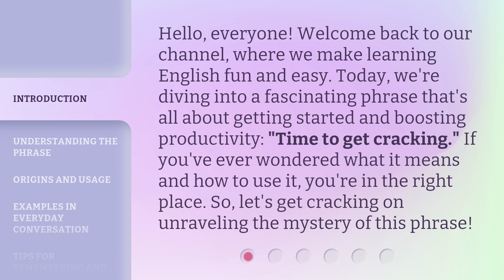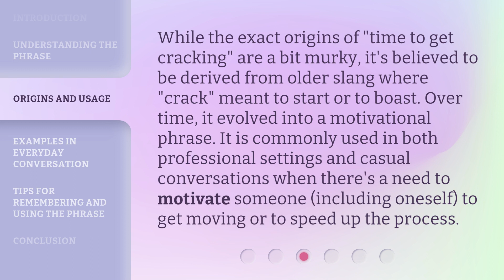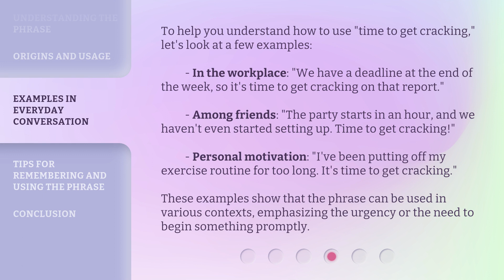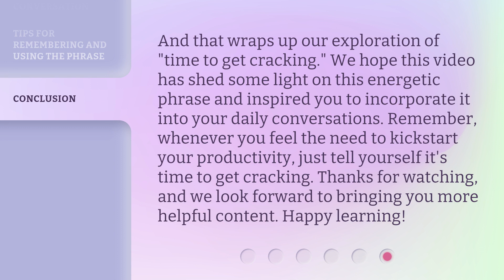Time to Get Cracking: Unveiling the Energy in Your English!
Crack the Code: Unleash Your English Energy! • Unlock the power of your English language skills and discover the energy within! Join us as we reveal the secrets to mastering English fluency in this exciting video.

00:00 • Introduction - Time to Get Cracking: Unveiling the Energy in Your English!
00:36 • Understanding the Phrase
01:03 • Origins and Usage
01:32 • Examples in Everyday Conversation
02:11 • Tips for Remembering and Using the Phrase